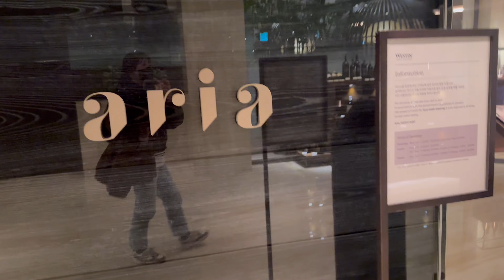일상 VLOG | 진.짜. 먹을만한 게 있는 고퀄리티 호텔뷔페 아리아! 디너타임 | 서울 3대 호텔뷔페 | 웨스틴 조선 서울 아리아 | 양갈비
급하게 도착해서 먹고 촬영하고 ㅋㅋㅋ
정신 없었던 하루였지만 아리아에서 먹은 맛있었던 음식들은 생생하게 기억합니다🌈
가게 되시면 양갈비, 회, 커피는 꼭! 집.중.공.략. 하세용 ㅎㅎ

모두 주말 잘 보내셨나요? 영상 올리려 하니 벌써 새벽 1시가 넘었네요~
한주를 시작하는 월요일 다함께 으읏쌰~~!!!

카메라 : iphone14 pro

- 모든 영상 촬영 및 편집을 직접 진행합니다.